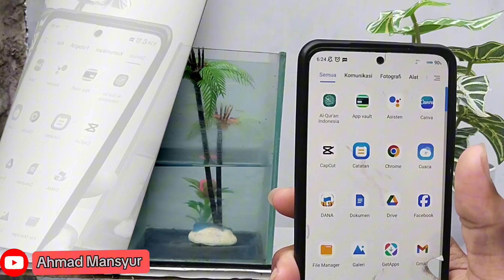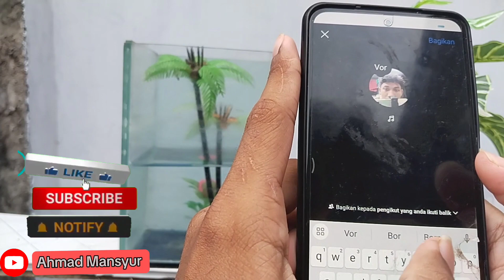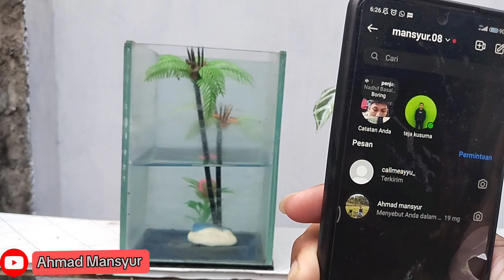FITUR BARU !! Cara Membuat Video di Catatan Instagram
Instagram kali ini meluncurkan Fitur terbaru Yaitu Bisa membuat vidio di Catatan Instagram